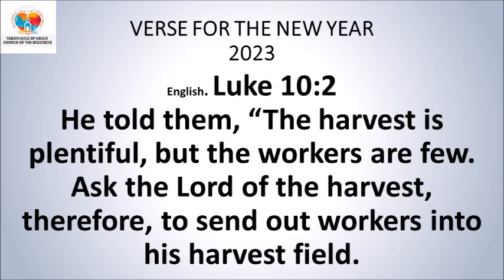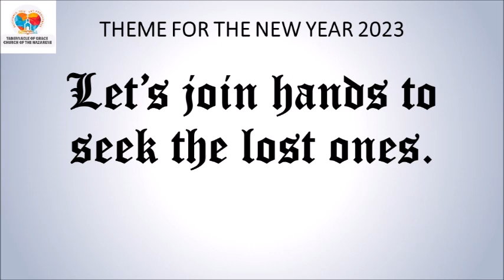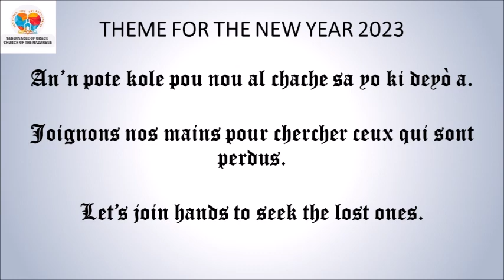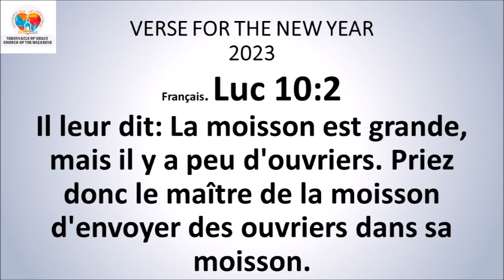DEVOSYON MATINAL / MORNING DEVOTIONAL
DEVOSYON MATINAL

*Sr. Celucia Supreme (Fida)*

*Sòm 92:1-2*
Sòm sa a se yon chante espesyal pou jou repo a. Sa bon nèt pou nou di Seyè a mèsi, pou nou chante pou ou, Bondye ki anwo nan syèl la. Sa bon nèt pou chak maten nou fè konnen jan ou gen kè sansib, pou chak swa nou fè konnen jan ou toujou kenbe pawòl ou.
*Panse jounen an:* Briye pou Jezi depi solèy leve jiskaske li kouche.